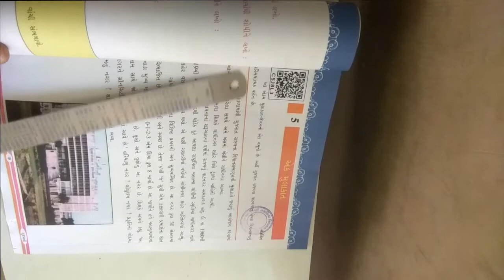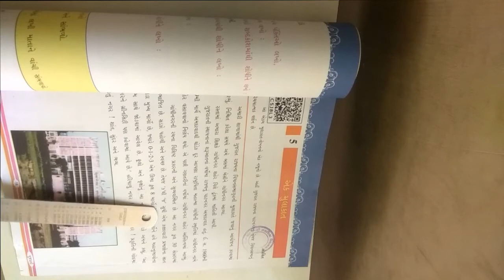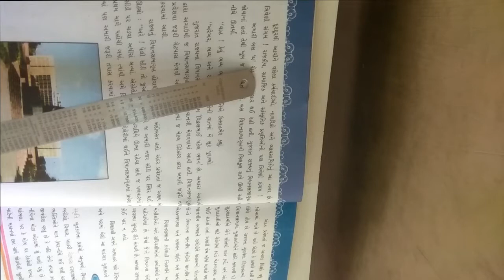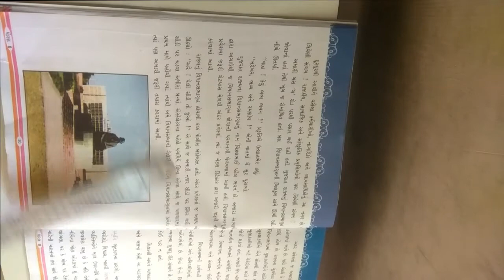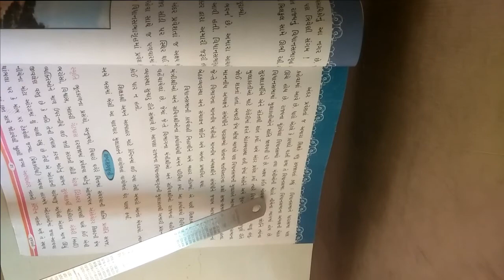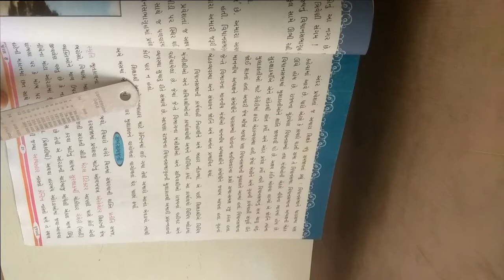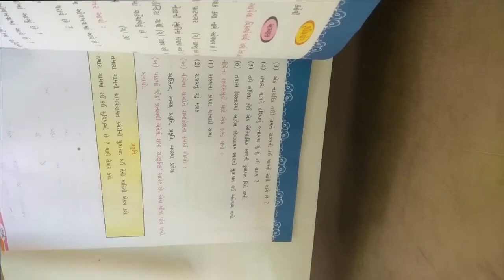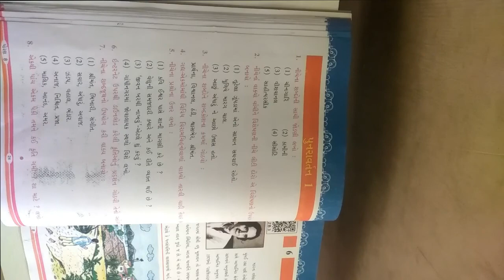ધોરણ ૮ વિષય ગુજરાતી પ્રથમ સત્ર પાઠ ૫ એક મુલાકાત